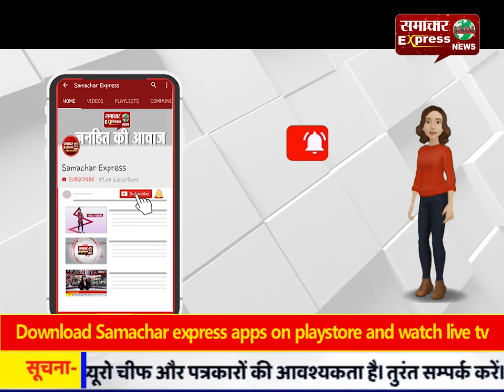भारी पुलिस दल की निगरानी में हुई जोहड़ की जगह की निशानदेही